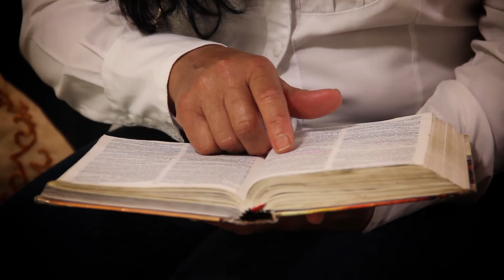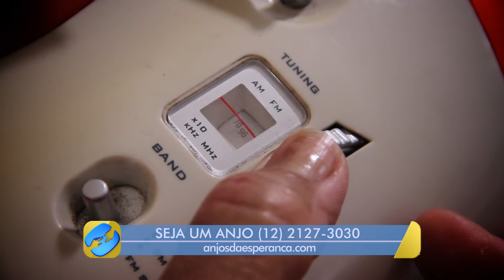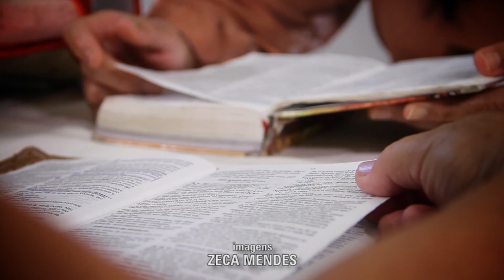[TESTEMUNHO] Aquele da nora que compartilhou a NT com a sogra - Célia e Rosa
Célia e Rosa levavam suas vidas sabendo da existência de Deus, mas não se preocupavam em ter um relacionamento real com Ele. Até que um dia, Rosa ouviu falar de uma rádio que tocava boas músicas cristãs. Sintonizou a rádio e logo descobriu que ela se chamava Novo Tempo.  Aos poucos, começou a perceber que os conhecimentos bíblicos transmitidos pela Voz da Esperança, estavam mudando sua vida! E foi aí que ela precisou compartilhar a novidade com a sua sogra.